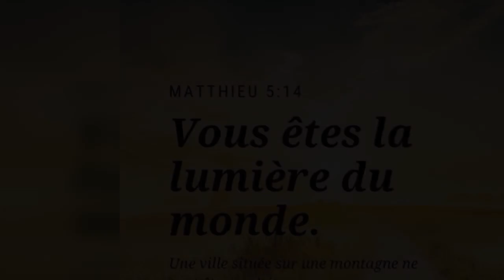Quelle est la réponse ? - 14/11/20 - Soir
" Sacrifices..." - Genèse 46 : 1